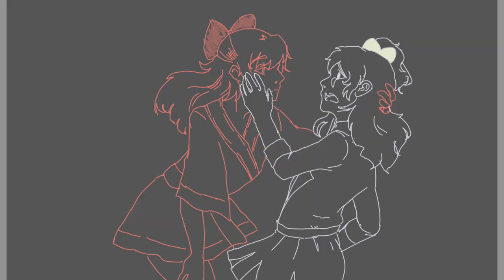LIFEBOAT ( Heathers Animatic )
I actually have no idea how people make these in a week, I've been working on this on and off for like 3 months
If you want to see my art more than once a year please check out my tumblr
Or if you really want to support me my Etsy is open right now for the summer